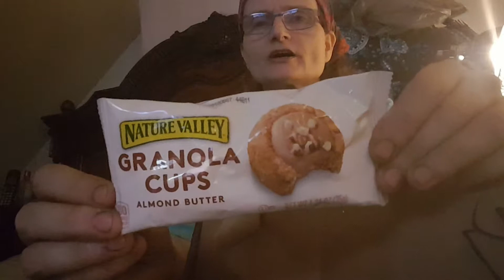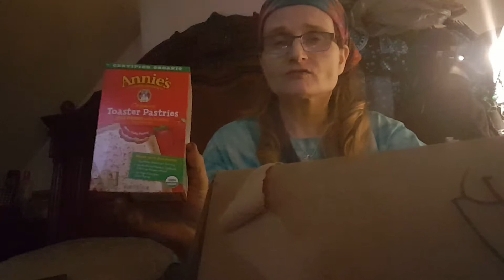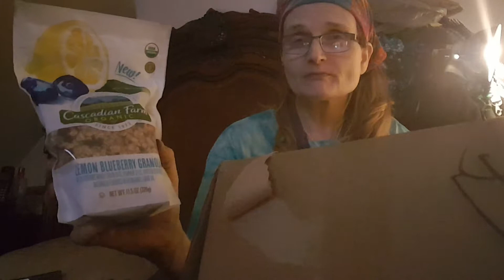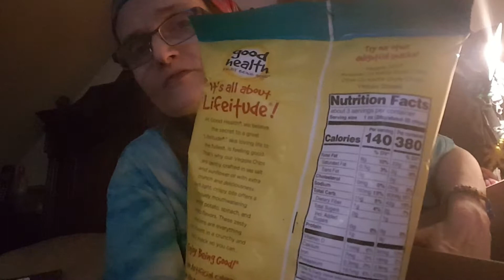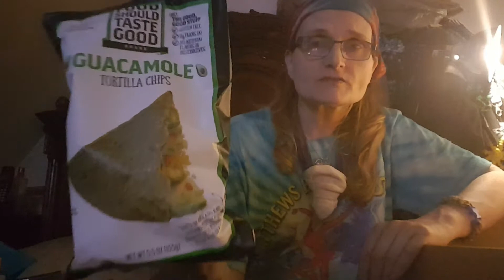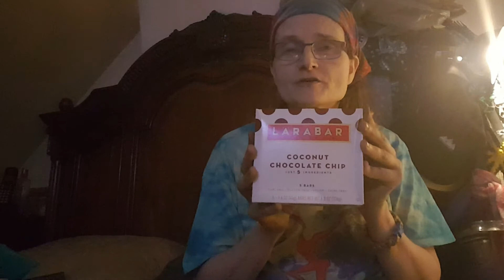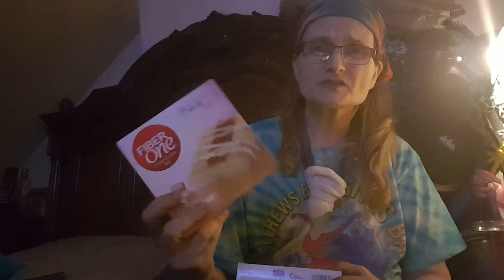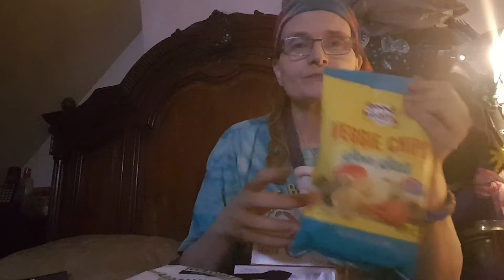That Daily Deal subscription box un-boxing September 2018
Let's see what they sent this month!  I got cut off at the very end but what would my videos be without a little mess up?  This is the first video since my loss of my sweet kitty Nikita...the prettiest girl in the world!  My bunny faced kitty Nikita who was also a pure Bengal, but more importantly she was my best friend..